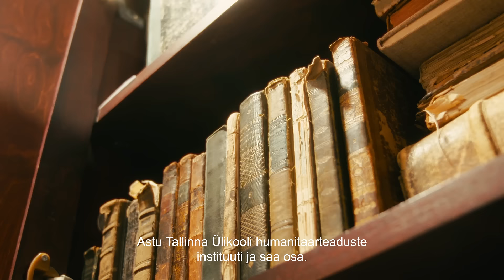TLÜ humanitaarteaduste instituut viib Sind oma eesmärgile lähemale!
Mis on sinu eesmärk? Omanda kõrgharidus Tallinna Ülikoolis!
Tutvu Tallinna Ülikooli õppekavadega, et teha teadlik ja Sinu jaoks parim valik! Kasuta meie erialade otsingut, et leida see, mis sobitub Sinu huvidega.